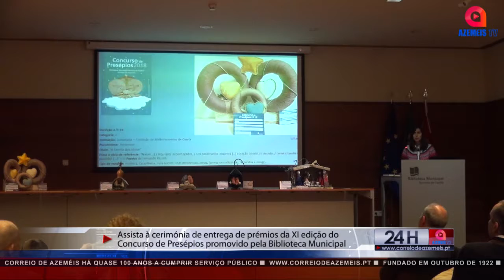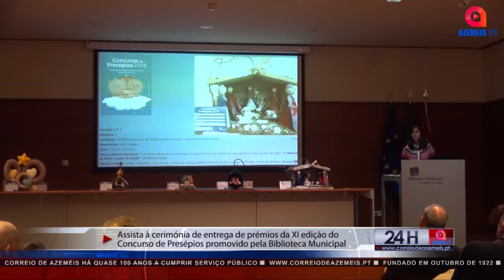DESVENDADOS OS VENCEDORES DO CONCURSO DE PRESÉPIOS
Assista à sessão de entrega de prémios da XI edição do Concurso de Presépios, promovido pela Biblioteca Municipal Ferreira de Castro. A tarde de premiações recebeu também a presença do contador de histórias Thomas Bakk, que vai terminar as cerimónias com a realização de mais uma edição das Tardes de Contos.

Leia mais na próxima edição, às terças-feiras nas bancas.